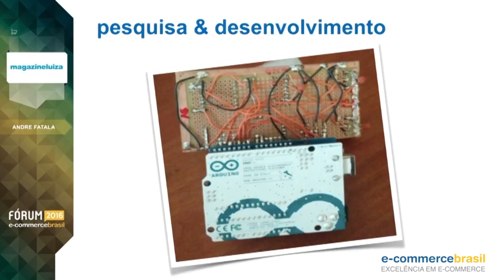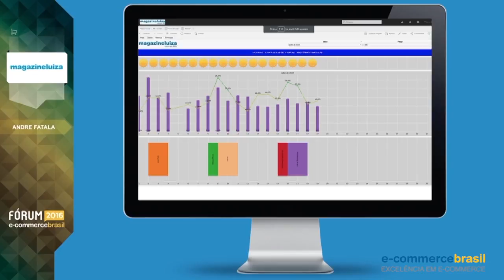André Fatala: rapidez no atendimento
André Fatala, diretor do LuizaLabs, mostra exemplos de aplicativos que facilitam o atendimento ao cliente e aumentam o fluxo de conversão.